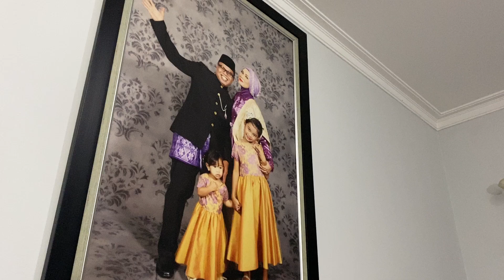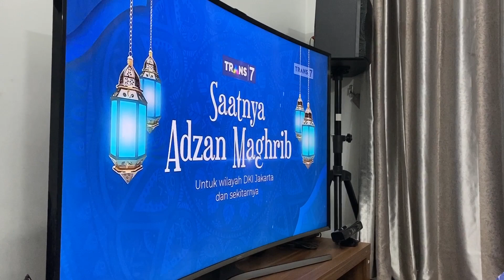Buka Bersama di Rumah. No Debat!